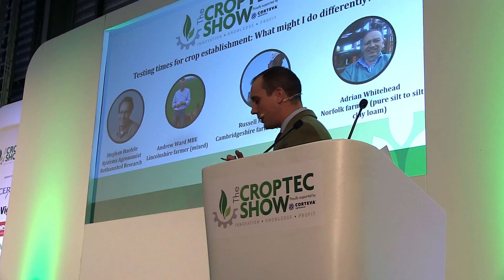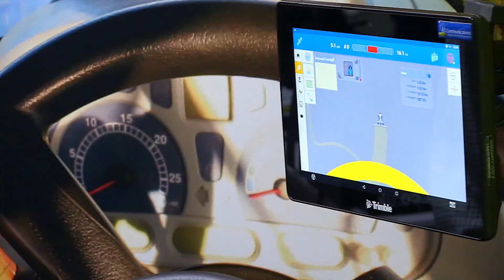CropTec Show 2018 Event Highlights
Here are some of the best bits of the CropTec Show 2018, which took place at the East of England Showground, Peterborough on Weds 28th and Thurs 29th November 2018.

CropTec is for all growers, agronomists, business advisers, suppliers and scientists to challenge and discuss the best ways forward to remain profitable. This year the sold out show, will feature more than 170 exhibitors making it the UK’s leading technical and knowledge exchange event for the arable farming industry.